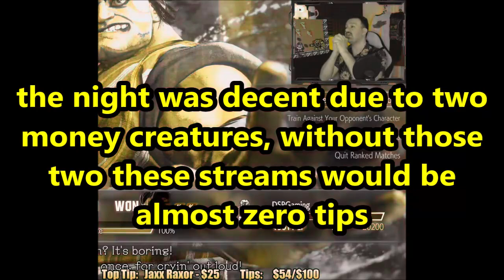DsP--ragequitting the match & perfected in SF6--disgusting salinity seasoned with many insults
0:00 Intro
0:41 Video starts